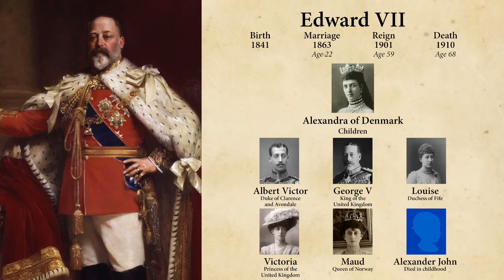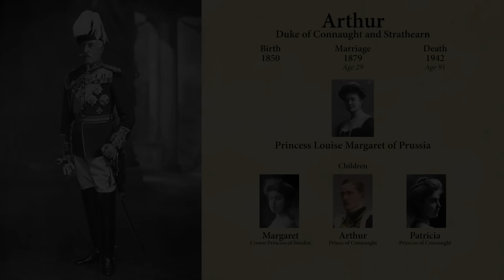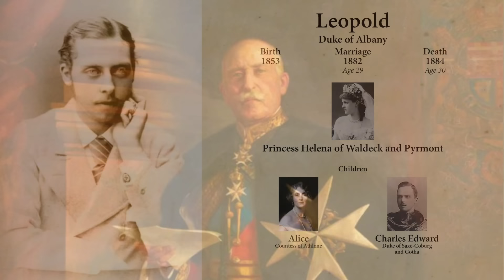Queen Victoria's Sons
Queen Victoria had a large brood of 9 children. She had incredibly high expectations for her four sons and held them up in comparison with her saintly husband, Prince Albert. Their eldest son was destined to inherit the throne of the British Empire at the height of it’s power though he had to wait a long time to obtain it from his aging mother. While waiting in the wings her three younger sons all lived active lives. Two joined the military and traveled the world while the youngest was held back by the “royal disease”, hemophilia. Here are the stories of Queen Victoria’s four intriguing sons:
Edward VII, King of the UK and Commonwealth (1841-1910)
Alfred, Duke of Saxe-Coburg and Gotha (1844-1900)
Aurthur, Duke of Connaught and Strathearn (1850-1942)
Leopold, Duke of Albany (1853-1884)